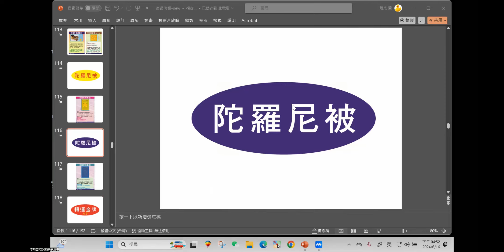陀羅尼被(藍色)